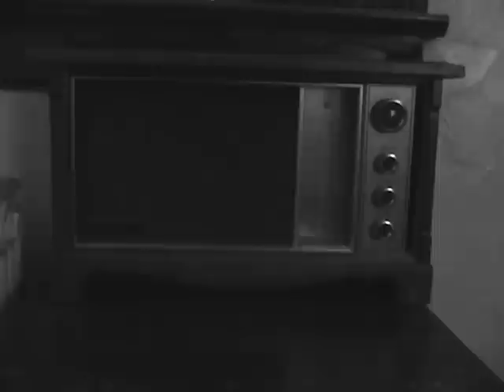ZEBRAS - Parasites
Awesomeness all rolled up into two minutes and twenty four seconds.